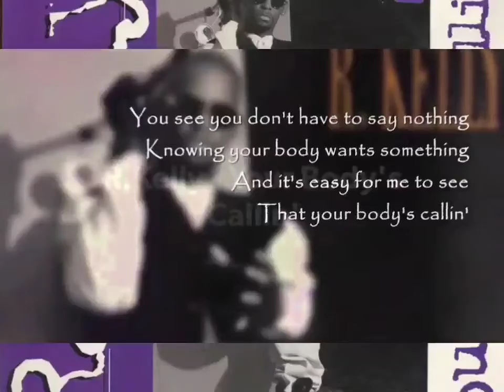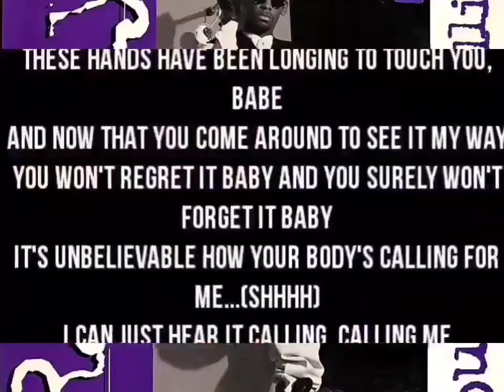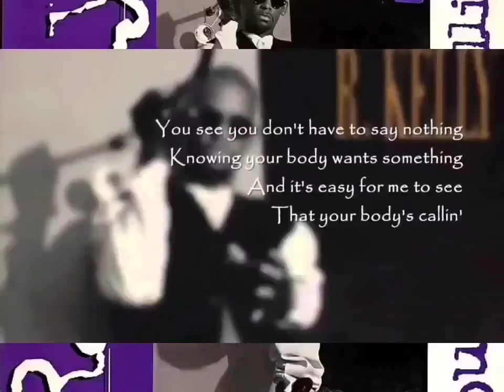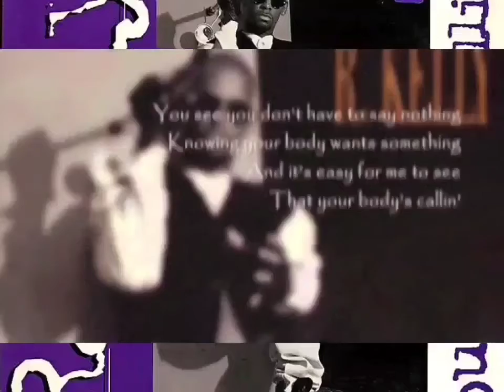R.Kelly - Your Body's Callin' (DJ Outrageous Remix)(HQ AE Extreme Bass Boosted)(Surround Sound)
REMIX BY: DJ Outrageous

Yeah, girl, I don't want you to hold back any longer, baby
'Cause tonight, I'm gonna give you all the things
I know you've been waiting for
So, brace yourself, and listen

I hear U calling, here I come, baby, to save U, oh oh
Baby, no more stalling, these hands have been longing to touch you, baby, woo
And now that you've come around, to seeing it my way
U won't regret it, baby, and you surely won't forget it, baby
It's unbelievable how your body's callin' for me
I can just hear it calling, calling, calling for me

My body's calling for you (baby, I can hear it calling, baby)
My body's calling for you (your body's calling me)
My body's calling for you (oh, oh)
My body's calling for you (come on, baby)

Tell me, what's your desire, baby, your wish is my will, oh yes, it is
Baby, let me take you higher and show you how you should feel, baby
Oh, so I speak now and forever hold your body
Whatever it is you want from me, lady
You see you don't have to say nothing, I know when your body wants something
And it's easy for me to see that your body's calling for me

My body's calling for you (oh, oh, I hear it calling me)
My body's calling for you (I can hear it calling me)
My body's calling for you (oh, oh, oh, calling me)
My body's calling for you (yeah, yeah)

I'm listening, baby, I hear you calling me
Hear your body calling me

My body's calling for you (oh, I hear you calling me, yeah)
My body's calling for you (I hear you calling me, oh, oh)
My body's calling for you (I can just hear you calling me, yeah)
My body's calling for you
My body's calling for you (see your body's yearning, yeah, yearning for me)
My body's calling for you (and I like it, baby, it's yearning for me)
My body's calling for you (yes, it is, you see I'm wild enough to know)
My body's calling for you (when a body's yearning, for me, yeah)
My body's calling for you (I wanna say it again)
My body's calling for you (see I'm wild enough to know, when a body's yearning, for me)
My body's calling for you (yeah)
My body's calling for you (girl, you want me, oh, 'cause I can hear your body calling for me, yes, I can, oh)
My body's calling for you (I can hear it a mile away, calling for me)

Produced By: R. Kelly
Written By: R. Kelly
Release Date: March 11, 1994
Label: Jive Records
Arranger: R. Kelly
Mixing Engineer: Peter Mokran & R. Kelly
Assistant Engineer: Doug McBride & Stefon "Bionik" Taylor
Associate Producer: Timmy Allen
Recording Engineer: Peter Mokran
Digital Editor: James Hoffman
Mastering Engineer: Tom Coyne
Recorded At: Chicago Recording Company

The music video for the song is directed by Millicent Shelton